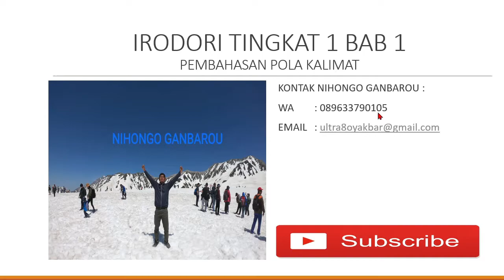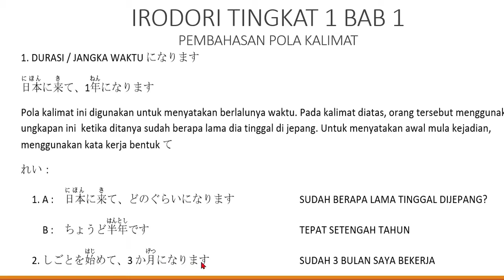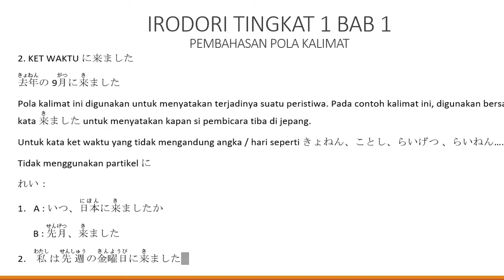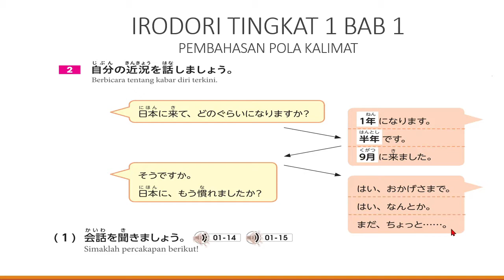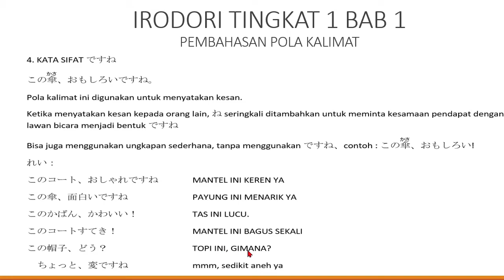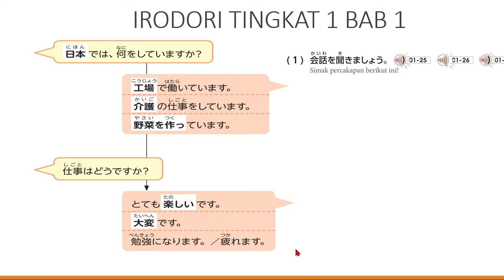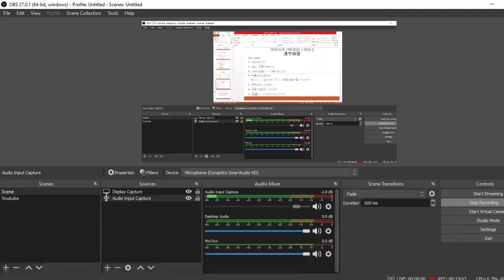BELAJAR OTODIDAK BAHASA JEPANG // IRODORI TINGKAT 1 BAB 1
Pembahasan kali ini mengenai buku irodori tingkat 1 bab 1
dalam buku irodori tingkat 1 terdapat 18 bab
dan buku irodori tingkat 2 terdapat 18 bab
Semoga bermanfaat